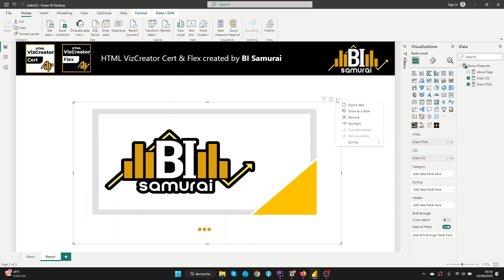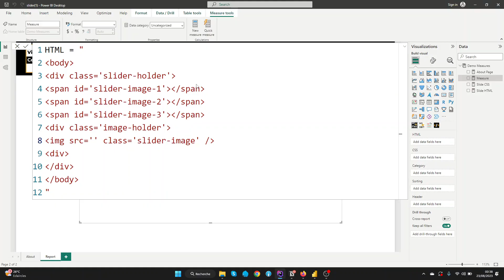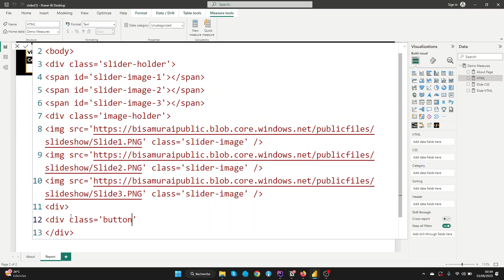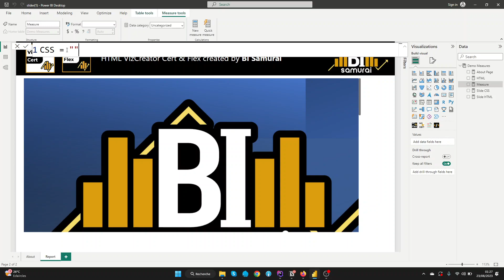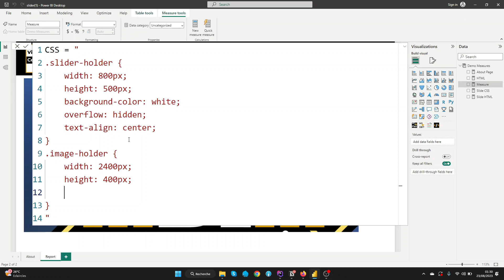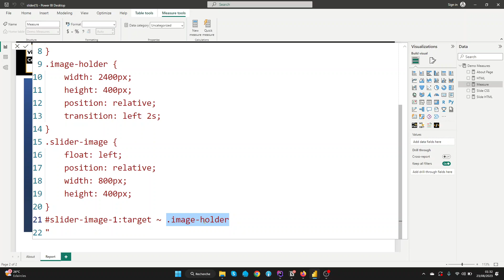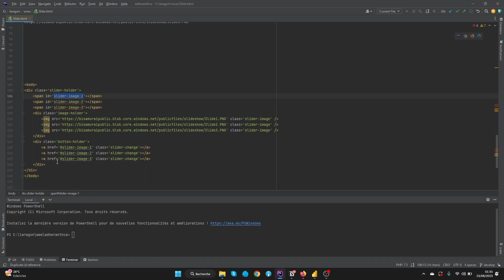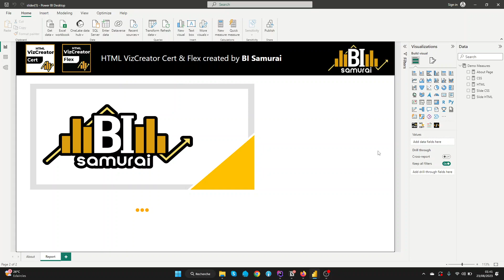Image Slide Shows in Power BI with the HTML VizCreator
Discover the art of crafting dynamic image slide shows in Power BI using the HTML VizCreator custom visuals. Dive into the world of visual storytelling as we guide you step by step through the process of creating captivating slide shows that elevate your data presentations to new heights.

In this tutorial, you'll learn how to harness the power of HTML VizCreator to:

- Customize and style your slide shows to match your brand or message.
- Add interactive elements to engage your audience.

Hello and Welcome to the official YouTube Channel of BI Samurai ☑️

BI Samurai is a BI Consulting company based in Switzerland. We implement Business Intelligence Solutions for our clients.
Our main focus is Power BI, but we also work with other tools from the Power Platform or Azure data family.

We can take over the implementation of Power BI from A to Z but can also improve existing reports, help with performance problems or any other topic related to Power BI.

➡️ We also have our very own Power BI visuals
1️⃣ The HTML VizCreator (Microsoft certified) is a must-have for anyone who wants to seriously improve the reports. It allows the user to create custom elements using HTML.
2️⃣ The HTML VizCreator Flex can be used to create all sorts of dynamic elements and is a great addition to any Power BI report. It is more powerful than the HTML VizCreator Cert, but not Microsoft certified
3️⃣ The Balance Sheet Visual is great to display a balance sheet in a way that even non-finance-experts easily understand it.